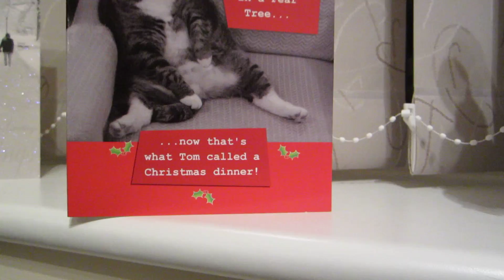Trolling My Sister's Christmas Gifts!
I really enjoy vlogging now guys, are you lot cool with supporting me doing them? & how often (serious question).